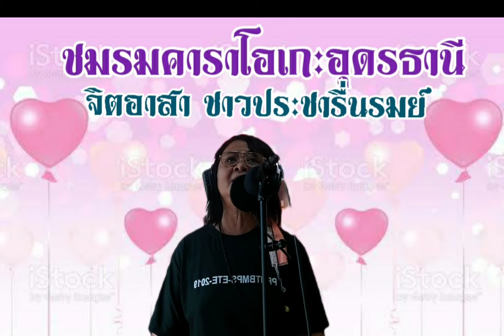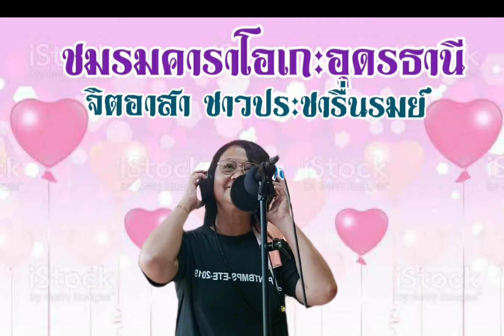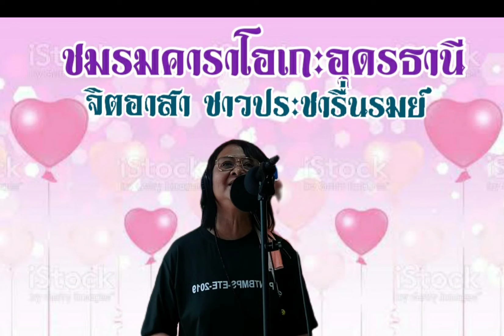ดอกไม้ที่ทำหล่น ชมรมคาราโอเกะอุดรธานี Covered by ปัทมา ศรีวิไล